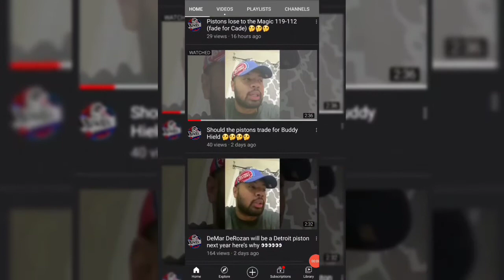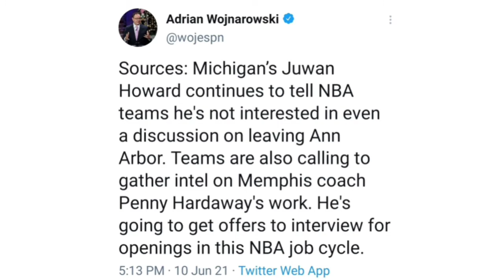Juwan Howard Turns Down NBA to Remain at Michigan!!!